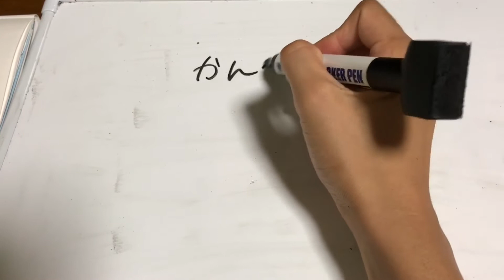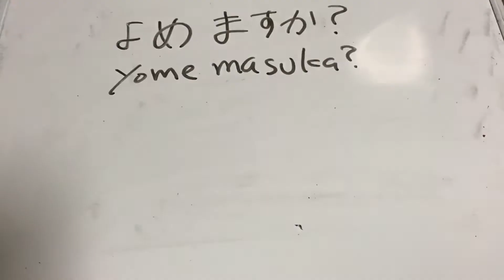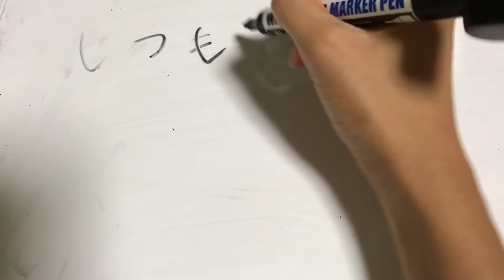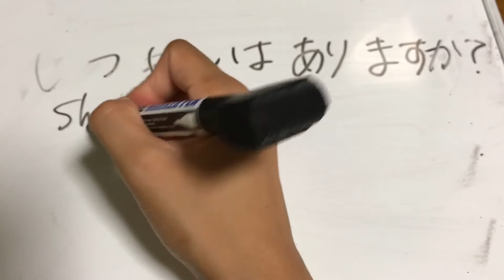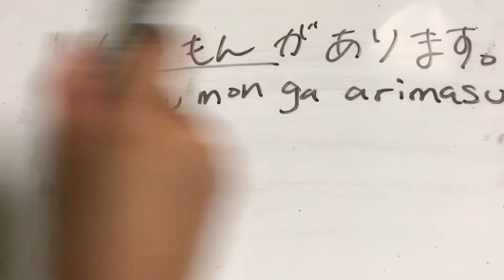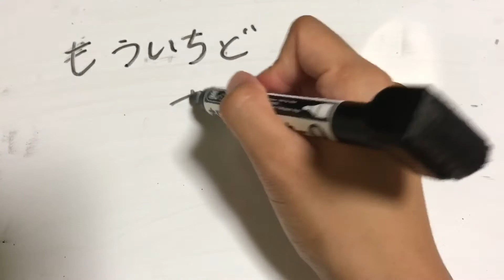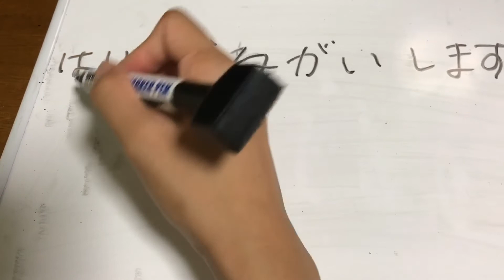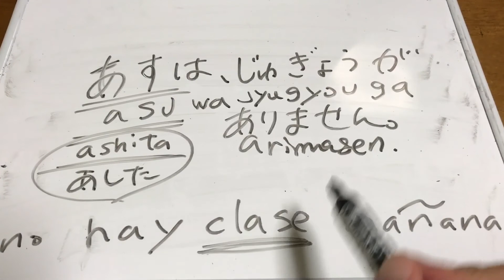●japones basico●palabras usa en clase(クラスでつかえることば）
palabras y otras cosas mas puedes usar en el clase^^